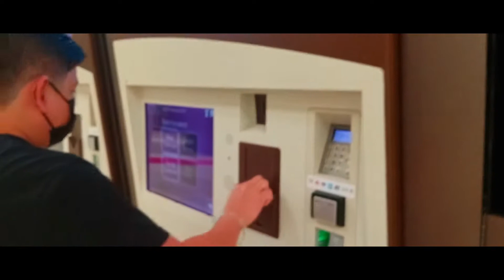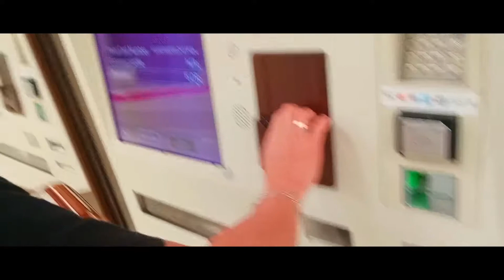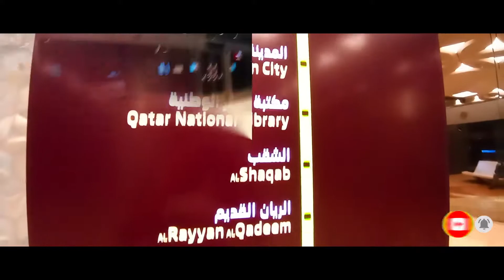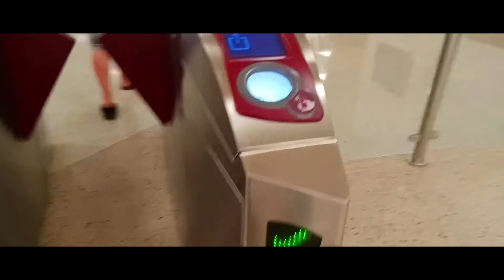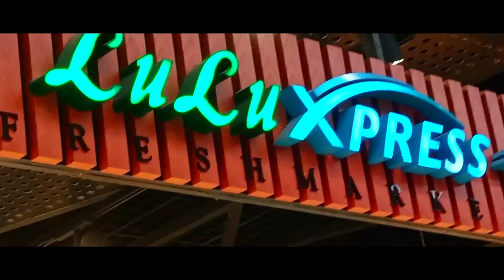Trying to ride Metro Train in Qatar from Al Mansoura to DECC station.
In this video we'll teach you how to go to DECC station from Al Mansoura Station & also how to buy Beep card and we will teach you all the protocols in the train metro station.